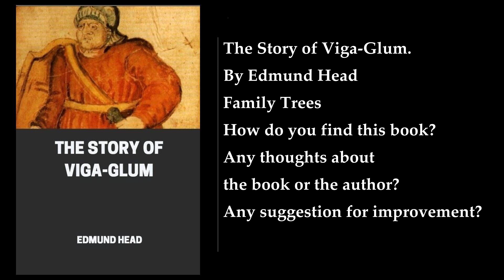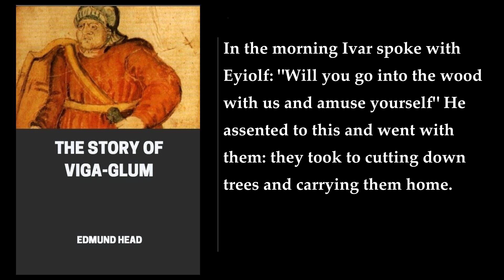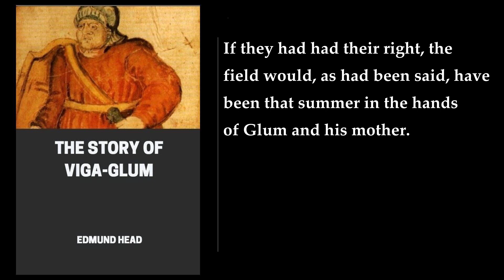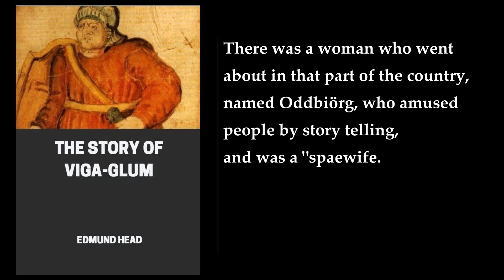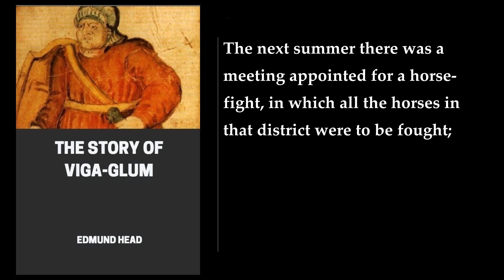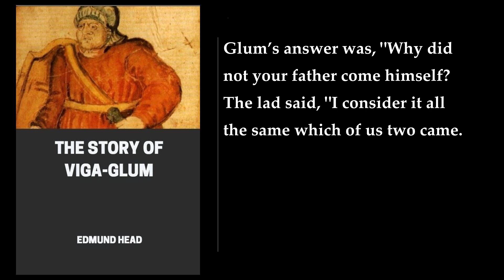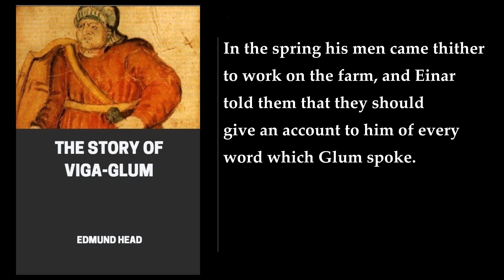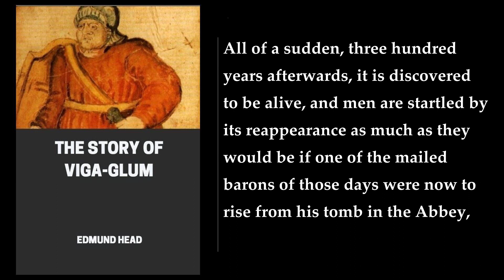The Story of Viga-Glum 📖 By Edmund Head. FULL Audiobook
The Story of Viga-Glum is a saga that recounts the life and fall of Glúmr Eyjólfsson, a powerful man whose nickname, Víga, refers to his propensity for killing people. The saga takes place mostly in and around Eyjafjörður in North Iceland. The story begins with Ingiald, a man who lived at Thverá, on the Eyjafirth. He was one of the original priests and a great chief, and he was already in years when this story begins. Ingiald was married, and had two sons, Steinolf and Eyiolf, both right good men and fair to see. Ingiald himself was self-willed, reserved, hard to deal with, and obstinate. He cared little for merchants, and did not choose to submit to their arrogance. If he wanted anything from them, he preferred sending other people for it to going himself. One summer a ship came into Eyjafirth, the master of which was named Hreidar: he was a man of great family, who had his home at Vorz in Norway, and was very courageous and very popular. Ingialds son, Eyiolf, was often about the ship in the course of the summer, and he and Hreidar became great friends. Hreidar told him he should like to pass the winter here in some house, and from the report he had heard he should prefer that of Ingiald. Eyiolf said that such was not his fathers wont, but still that he would see about it. When he came home, he spoke to his father and asked him to take the master of the ship into his house--that he was a good, worthy fellow--and pleaded strongly in his behalf. Ingiald replied, If you have invited him already, what is the use of talking about it? I must bear my part in meeting the expense, and you must bear yours in taking all the trouble; but he added that he had never had a foreigner staying with him before and that he was still not desirous of doing so. Then Eyiolf answered, It has not yet been settled without your consent; but I have not had much share in the management of the house as yet, and it seems your will that I should not have much, if a guest is not to be received whom I have invited hither. Well, said Ingiald, you shall have your own way in this matter, and the master and one other man may come here. I shall make no charge, for your sake; but you must take all the trouble for them, and I will defray the cost. I am well pleased, replied Eyiolf, that so it should be. Eyiolf went the next day, found Hreidar, and told him how matters stood, whereupon Hreidar expressed his satisfaction and betook himself, with his cargo, to Ingialds house. A short time afterwards he learned that there was to be a great gathering there at Christmas. In the meantime Ingiald, though reserved, was on good terms with him. One day Hreidar asked Ingiald to go into the outhouse where his cargo was; and when he went he invited him to choose whatever he liked out of his goods. Ingiald said that he did not wish to take any of his property, but acknowledged his liberality. Hreidar replied, I have, however, thought of something that you may want from us. I have been in several of the best dwellings here in Eyjafirth, and I have seen none so good as this; but the hangings for your hall are not such as to surpass those of other people.

The story then shifts to Viga-Glum, who is a relative of Ingiald. Viga-Glum is a man of great strength and courage, but also of a violent temper. He is known for his propensity for killing people, which earned him his nickname. Viga-Glum is married to a woman named Thorgerd, who is the daughter of a wealthy farmer. Viga-Glum is a successful farmer himself, but he is also a man of great ambition. He wants to become a chieftain, and he is willing to do whatever it takes to achieve his goal. Viga-Glum is also a man of great pride, and he is easily offended. He is quick to take offense, and he is not afraid to fight.

The story follows Viga-Glum's life, his battles, his loves, and his eventual downfall. Viga-Glum is a complex character, and the story is full of twists and turns. The saga is a fascinating look at life in medieval Iceland, and it is a must-read for anyone interested in Icelandic history and culture.

In conclusion, The Story of Viga-Glum is a gripping saga that tells the story of a man who is both a hero
More: Viga-Glum, Edmund Head, Icelandic saga
Thverá, Eyjafirth, Ingiald
Steinolf, Eyiolf, chieftain
guilt, 13th century, translation
priests, chief, saga

00:00:00 Family Trees
00:00:28 Dedication
00:00:55 Preface
00:12:18 Chapter 1
00:16:36 Chapter 2
00:19:31 Chapter 3
00:25:37 Chapter 4
00:30:23 Chapter 5
00:33:56 Chapter 6
00:40:23 Chapter 7
00:46:49 Chapter 8
00:50:46 Chapter 9
00:56:50 Chapter 10
00:59:50 Chapter 11
01:06:16 Chapter 12
01:08:27 Chapter 13
01:13:06 Chapter 14
01:18:14 Chapter 15
01:19:42 Chapter 16
01:26:09 Chapter 17
01:28:32 Chapter 18
01:33:50 Chapter 19
01:39:59 Chapter 20
01:43:25 Chapter 21
01:48:55 Chapter 22
01:57:20 Chapter 23
02:04:39 Chapter 24
02:10:04 Chapter 25
02:14:02 Chapter 26
02:18:05 Chapter 27
02: